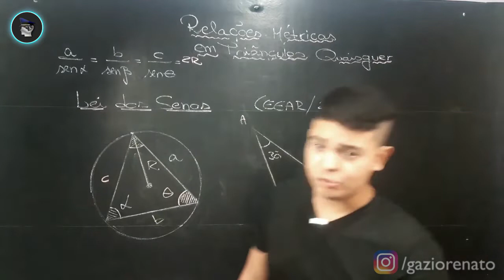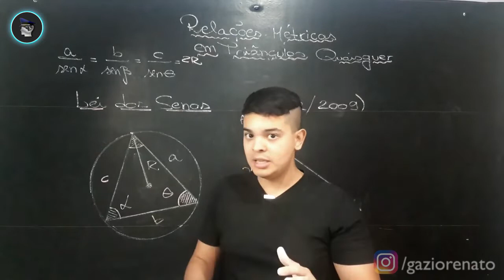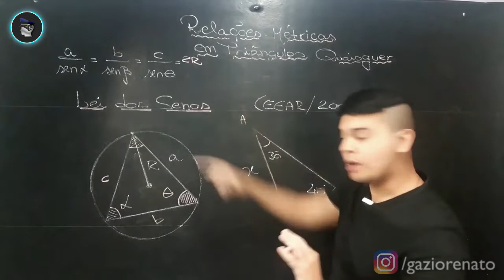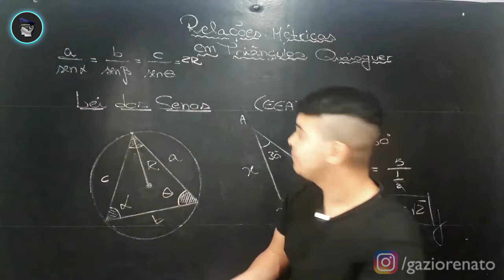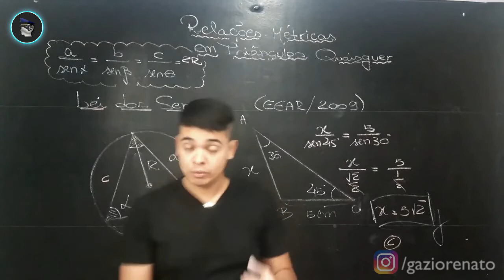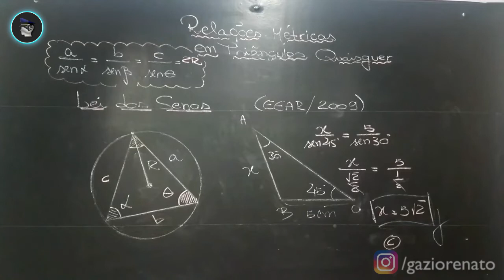LEI DOS SENOS | QUESTÃO EEAR | RENATO GAZIO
dê seu like, diga o que achou, deixe sua dúvida e Compartilhe!

Quer receber meus desafios semanais e mais novidades?

Me siga e fique por dentro de todos os conteúdos e novidades ↴